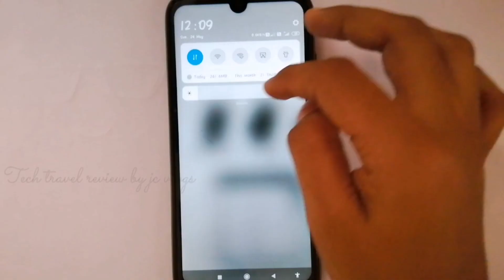DIY | wall art tutorial | Penguin switch board art | Easy way to paint | Wall art designs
simple switch board art